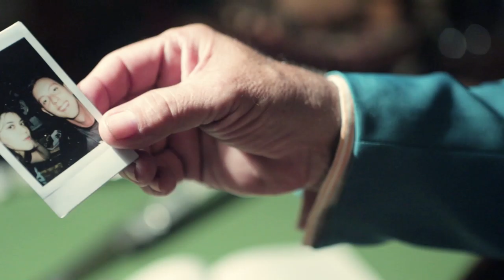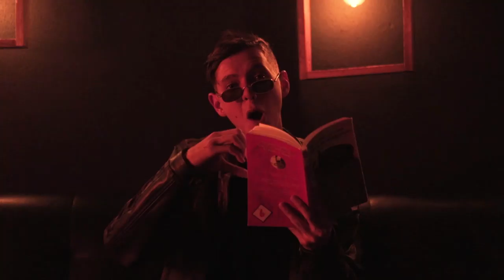Drope - Noches de insomnio (Video Oficial)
Escrito y dirigido por: Luijoknox
Noches de insomnio, Single de Drope.

Escucha Noches de insomnio en Spotify, Apple Music, Deezer y Tidal:
Pronto.

Letra y Voz por Drope.
Beat por Wost.